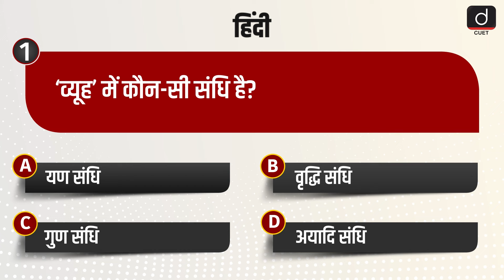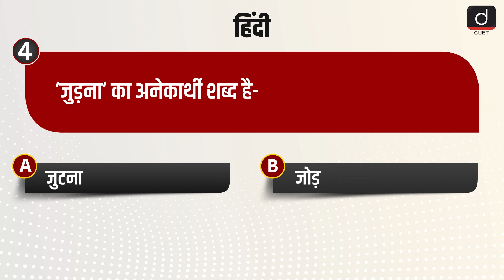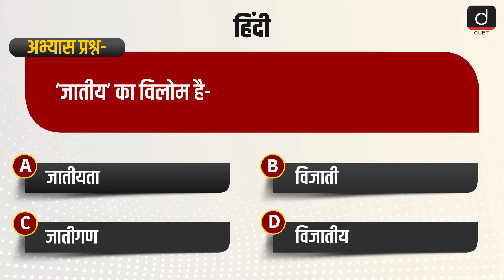CUET 2025 | सामान्य हिंदी | MCQ Test | Episode 27 | Drishti CUET Hindi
Dear Viewers,
1. पर्यायवाची शब्द
2. विलोम शब्द
3. तत्सम-तद्भव शब्द
4. अनेक शब्दों के लिए एक शब्द
5. श्रुतिसमभिन्नार्थक शब्द
6. मुहावरे एवं लोकोक्तियाँ
7. उपसर्ग और प्रत्यय
8. वाक्य त्रुटि संबंधी प्रश्न
9. वर्तनी त्रुटि संबंधी प्रश्न
10. विविध (अभ्यास प्रश्न)